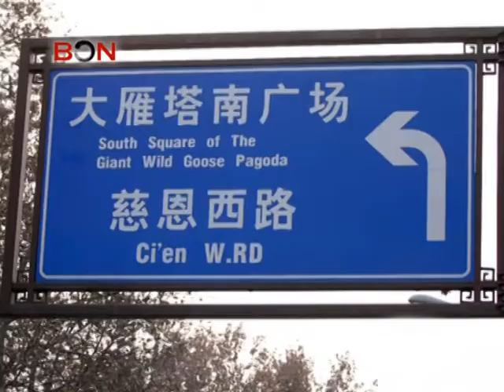Shaanxi Time - China Travel New Links - Episode 172 - BONTV China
Do you know that there is an Indian architecture in Shaanxi Province? This is Giant Wild Goose Pagoda in Chinese means Dayanta. It was built to commemorate Monk Xuanzang. He made great contribution to Buddha culture exchange between china and western country.